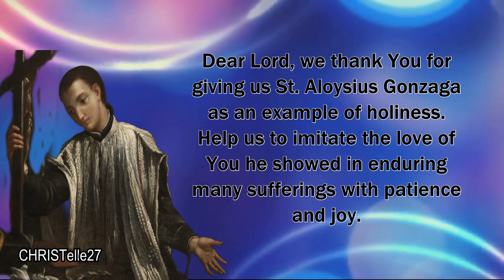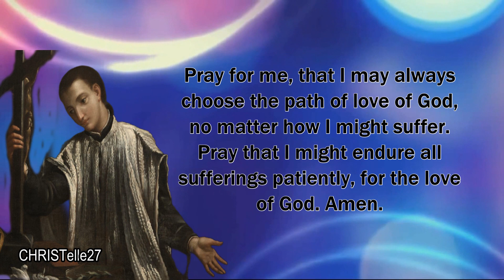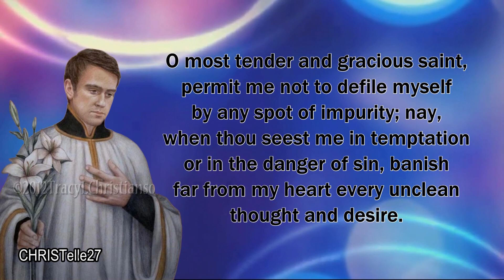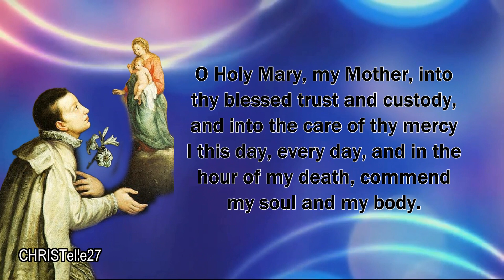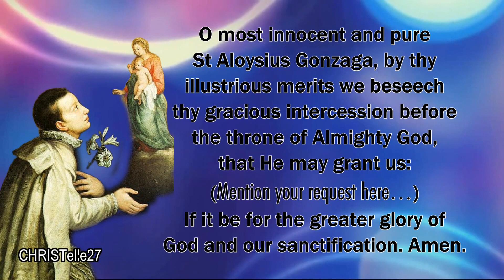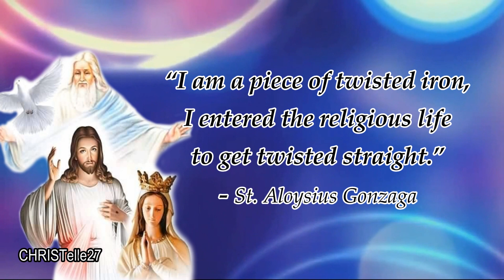St. Aloysius Gonzaga Novena : Day 8 | Patron of AIDS Patients & AIDS Caregivers, Christian Youth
PATRONAGE: Young students, Christian youth, Jesuit scholastics, the blind, AIDS patients, AIDS care-givers; Plague Victims; New Canaan, Connecticut

Dear Lord, we thank You for giving us St. Aloysius Gonzaga as an example of holiness. Help us to imitate the love of You he showed in enduring many sufferings with patience and joy.

St. Aloysius Gonzaga, you suffered a lot from poor health throughout your life. You endured a disease of the kidneys early in your life, and this ailment continued to trouble you for years. Despite a skin disease, chronic headaches, and insomnia, you continued to joyfully serve God.

Please continue to bring my petitions before God Whom you served!

You courageously chose to expose yourself to more illness, in choosing to care for those suffering from an epidemic.

Pray for me, that I may always choose the path of love of God, no matter how I might suffer. Pray that I might endure all sufferings patiently, for the love of God. Amen.

St Aloysius, I, thy most unworthy client, commend to thee most earnestly the chastity of my mind and body.

I beseech thee, for the sake of thine angelic purity, to commend me to the immaculate Lamb, Christ Jesus, and to His most holy Mother, the Virgin of virgins, and to protect me from every grievous sin.

O most tender and gracious saint, permit me not to defile myself by any spot of impurity; nay, when thou seest me in temptation or in the danger of sin, banish far from my heart every unclean thought and desire.

Awaken in me the thought of eternity and of Jesus crucified; imprint deeply in my heart a lively sense of the holy fear of God; set me on fire with the love of God; grant me the grace to imitate thee on earth that I may worthily enjoy the possession of God in heaven with thee. Amen.

Marian Prayer of Saint Aloysius Gonzaga
O Holy Mary, my Mother, into thy blessed trust and custody, and into the care of thy mercy I this day, every day, and in the hour of my death, commend my soul and my body.

To thee I commit all my anxieties and miseries, my life and the end of my life, that by thy most holy intercession and by thy merits all my actions may be directed and disposed according to thy will and that of thy Son. Amen.

O most innocent and pure St Aloysius Gonzaga, by thy illustrious merits we beseech thy gracious intercession before the throne of Almighty God, that He may grant us: (Mention your request here…)
If it be for the greater glory of God and our sanctification. Amen.

Our Father
Hail Mary
Glory Be

St Aloysius Gonzaga, pray for us!